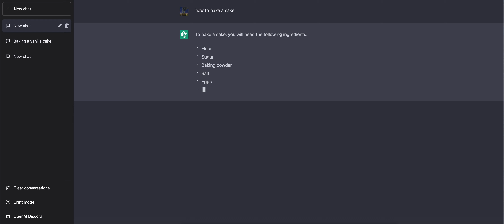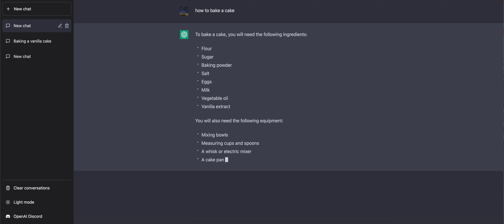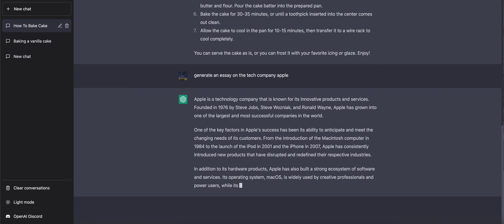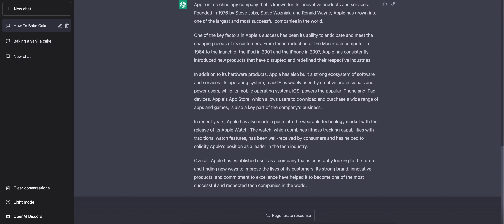ChatGPT - An Amazing New AI!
Hi everyone! Today I will be taking a short look at a new AI called ChatGPT, which has revolutionized the way we use tech today!